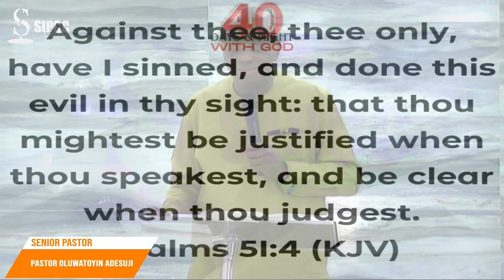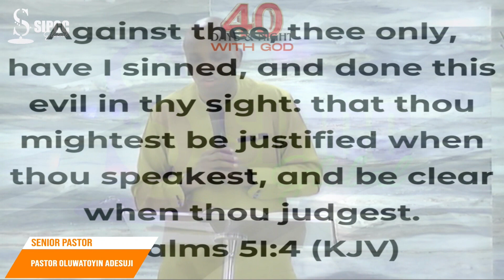Make Wrong Right || Pastor Oluwatoyin Adesuji || 4th February 2024 (First Sunday of February)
We are glad to have you here. Salvation International Prayer Christian Church (SIPCCGLOBAL) is an end-time salvation catalyst and spirit-filled church. A word-based charismatic church where lives are Informed, Reformed, and Transformed through the word of God.

Join our worship service every Sunday for a transforming encounter with God
Online – 7:30am & 9:30am (WAT)
Facebook Live @sipccglobal
Mixlr @sipccradio

Midweek Services
Thurdays – 6:00am (Ipade Ise Ami Ati Iyanu)
                    5:30pm (Encounter with Jesus)

To give Offerings, Tithes, or be a Kingdom promoter, Kindly go or use the bank details below.
Salvation International Prayer Xtian Church
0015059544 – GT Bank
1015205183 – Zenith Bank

Salvation Covenant Partners
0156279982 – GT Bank